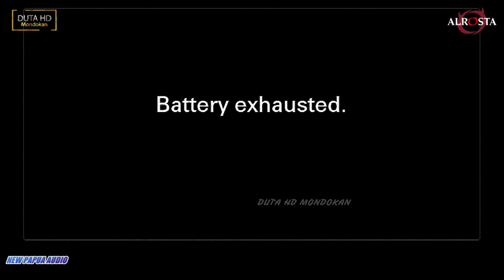SAMPAI GAGAL FOKUS PENONTON.....Madiun Ngawi - ALROSTA DONGKREK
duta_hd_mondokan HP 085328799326